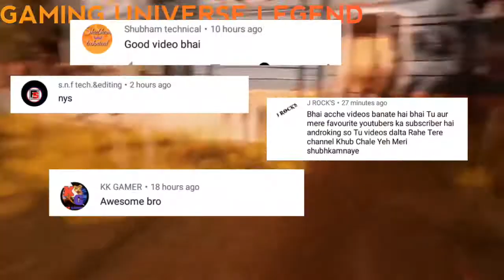HELLO NEIGHBOR ANDROID/IOS RELEASE DATE REVEALED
Hi guys here i come with another one of the best games for android ;-)
I want to thank you all for that strong support
So guys HELLO NEIGHBOR GAME IS COMMING TO OUR ANDROID DEVICES SO LET'S WAIT AND WATCH WHAT HAPPENS IN THE  NEHBOURHOOD! 🐒

PLZ LIKE THIS VIDEO BECAUSE UR ONE LIKE MOTIVATE ME VERY MUCH:-)